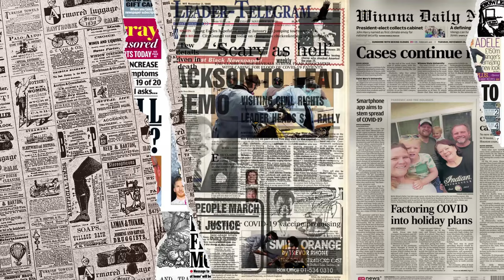MENGEJUTKAN‼ Dikira Sepi Ternyata Membludak⁈ Malaysia &Singapura Nak Tiru kereta woosh Indonesia⁈